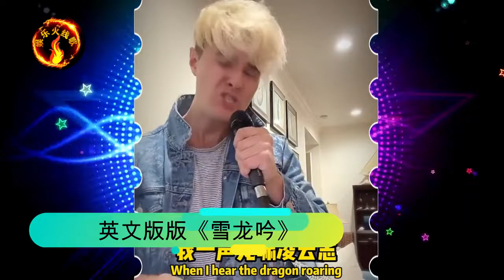北京冬奥会最火2首歌，张杰《雪龙吟》超好听，老外英文版更上头